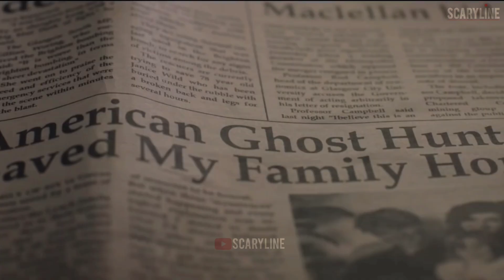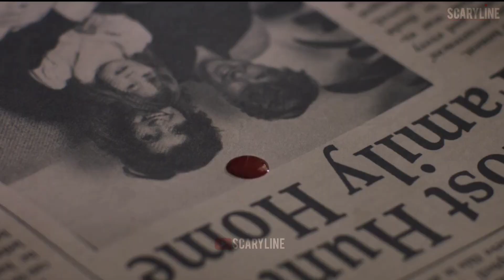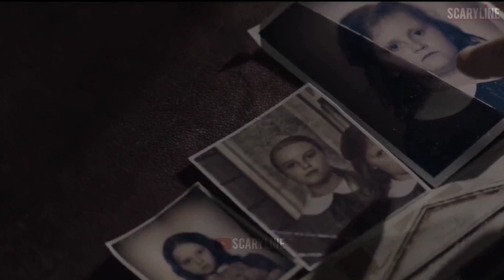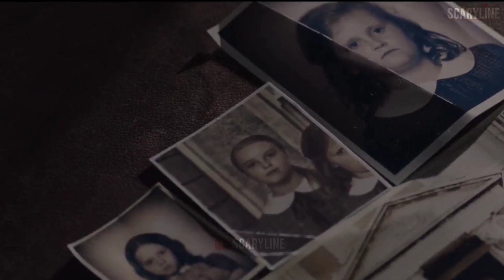RUMAH PANTI DIHUNI OLEH ARWAH DAN PSIKOPAT | Alur Cerita Film Horor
MalevoIent Mengikuti sekelompok pemuda yang menjalani bisnis sebagai pengusir arwah tanpa memiliki kemampuan Supranatural, Mereka hanya bersandiwara Demi meraih keuntungan.

Hingga suatu Hari Angela menyadari ia memiliki kemampuan yang diturunkan secara alami dari ibunya Yang dianggap gila.

Alur Cerita Film Terbaru,film horor barat terseram, film horor barat, film horor barat terbaru,
MlSTERl PANTI, ARWAH ANK & PSlK0PAT | Alur Film Horor Thriller Barat